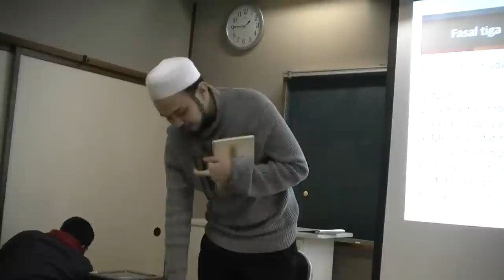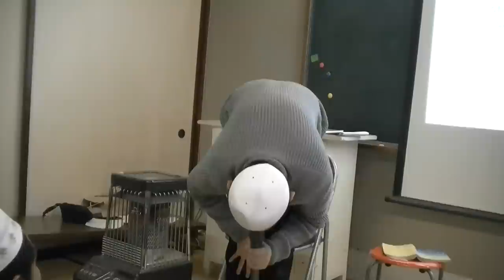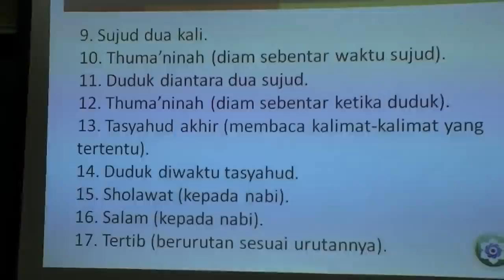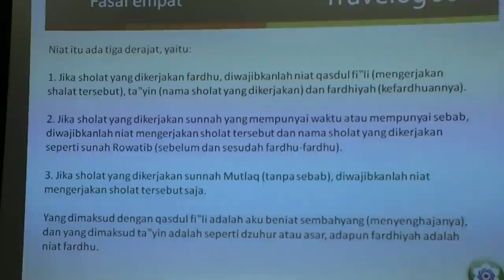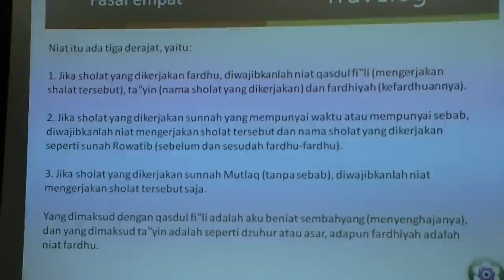Travelog Solat 2011 - Rukun solat dan niat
Penafian: Terjemahan Indonesia tersebut mengandungi banyak kesalahan. Sila rujuk rakaman kuliah untuk perincian.